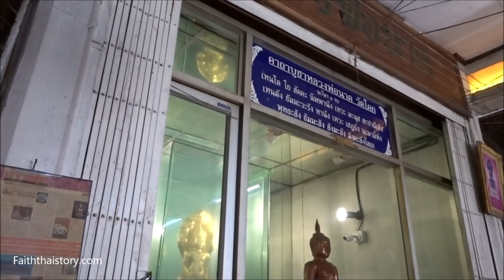วัดโคก ตำนานน้ำศักดิ์สิทธิ์ในเศียรพระ อีกแห่งหนึ่งในอยุธยา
วัดโคก อ.บางปะหัน อยุธยา ตำนานน้ำศักดิ์สิทธิ์ในเศียรพระและหลวงพ่อนาค พระพุทธรูปปางนาคปรกเก่าแก่สมัยลพบุรี...

บทความวัดโคก อยุธยา